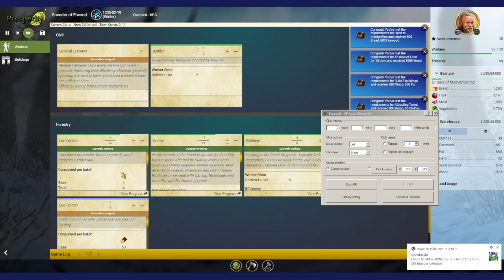QuSa E731 12